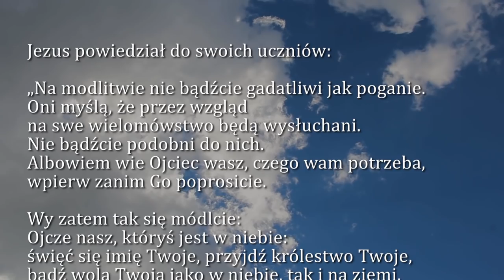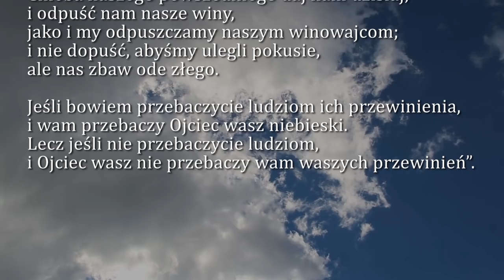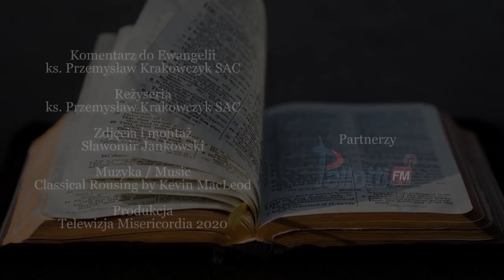Dobra Nowina na dziś | 3 marca - Wtorek, I tyg. Wielkiego Postu